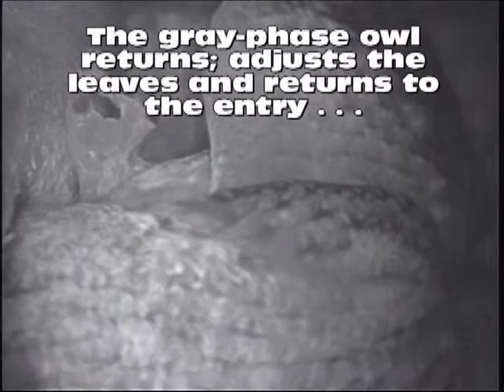Spring Owl Love 2013 Part 2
Part 2 of a Pair of Eastern Screech Owls preparing for the spring nesting season 2013